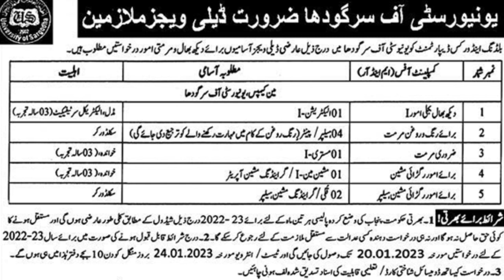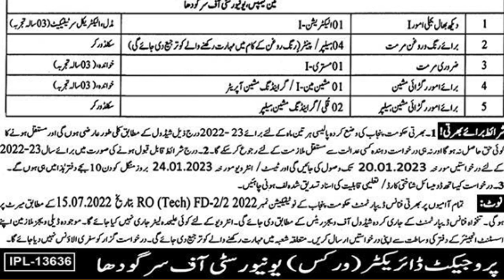Latest Jobs in Punjab , University of Sargoda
Latest jobs january 2023

More Jobs posted on 25 December  2022